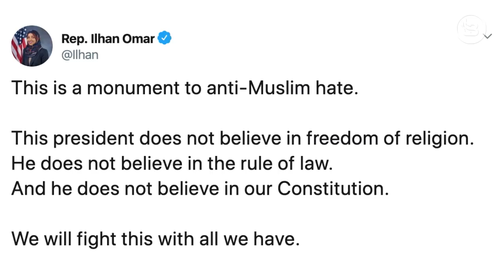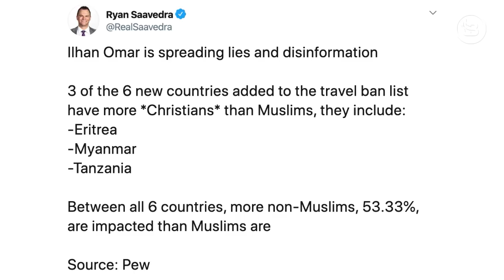Ilhan Omar and Her Ideal America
Pat Gray discusses Ilhan Omar's latest reprehensible comments as she trashes America for having a homeless problem mere minutes after America took her in as a refugee.